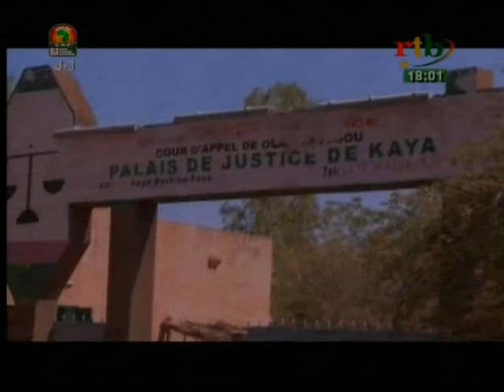RTB - Flash info de 18h du 11 janvier 2017